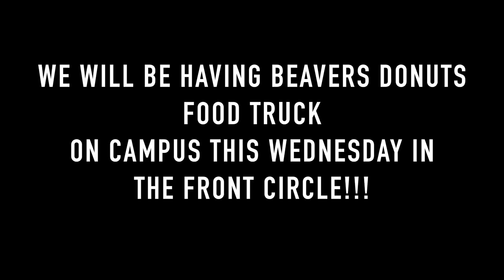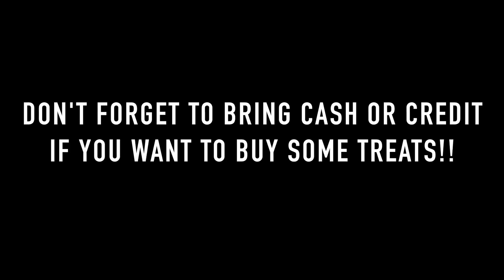Wakeup for Monday April 30th